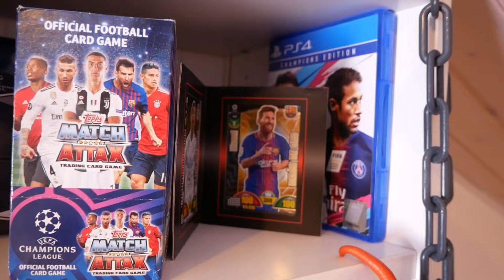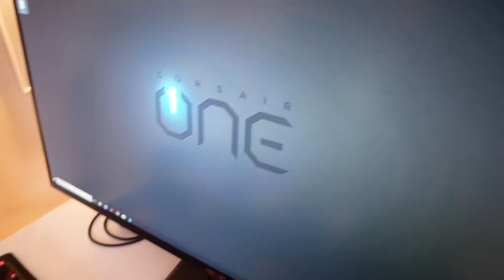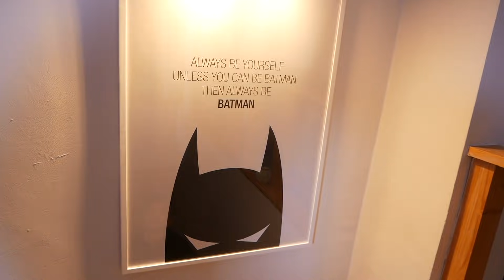MI SET UP 2019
Hoy un video muy especial, me habéis pedido muchos que enseñe mi set up de grabacion y mi set-up gaming, así que... por fin! Aquí va!

Un abrazo!